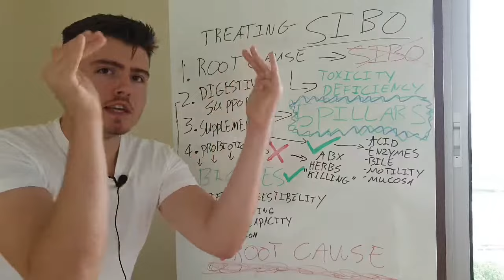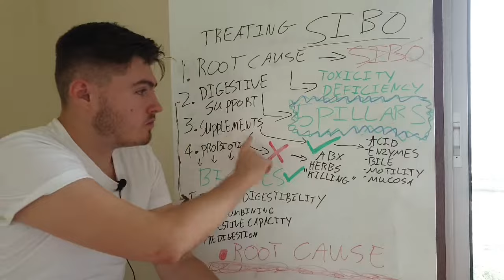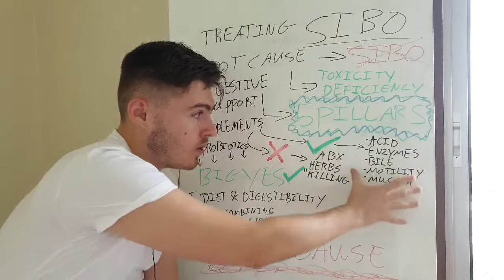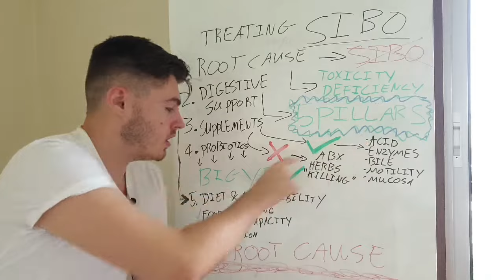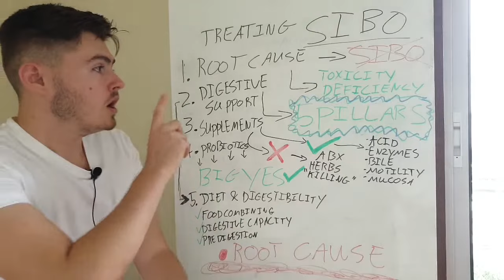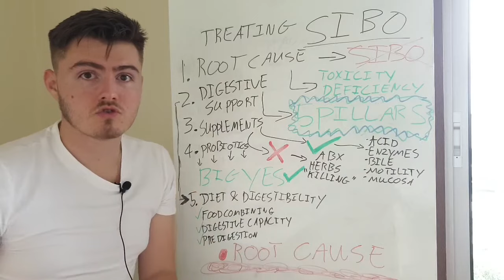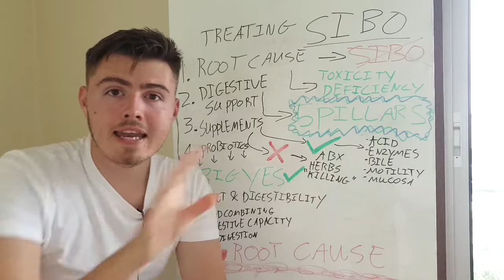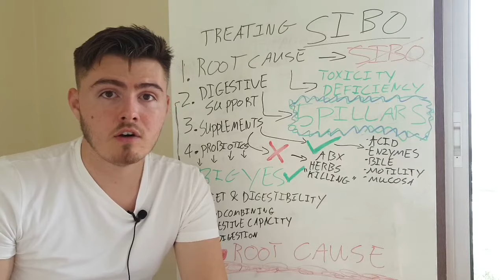The 5 things I WISH I Knew Before I Treated My SIBO (I REGRET Number 3)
Sibo was a big problem for me.

From food sensitivities and dietary restrictions to abdominal pain so intense I would spend most of my day laying flat on my back.

Not to mention how the leaky gut the SIBO caused fed the flames of several autoimmune conditions, CIRS, MCAS and chronic systemic inflammation.

Safe to say, this is a problem that you want solved ASAP.

But I've got a different take on it from most.

I tried the conventional AND alternative treatment options and both left me sicker than ever.

I've compiled what I've learned through my own SIBO recovery, with that of the hundreds of clients I have worked with presenting with treatment resistant SIBO and chronic gut infections to bring you my latest video

A video that will alter and enhance your perspective and therefore provide solutions to this absolutely solvable problem.

The 5 things I wish I knew before I treated my SIBO

1. Root cause
2. Digestive Support (5 pillars)
3. Supplements aren't the cure
4. Probiotics can be GOOD for you
5. Diet and digestibility matter